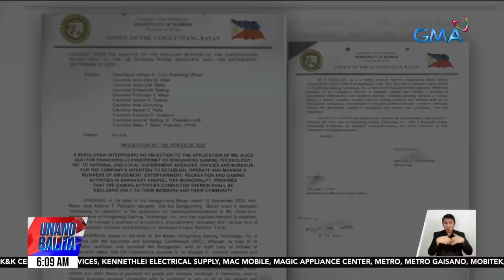Underground tunnels, villas, at mga mamahaling sasakyan, nadiskubre sa umano'y POGO scam hub | UB